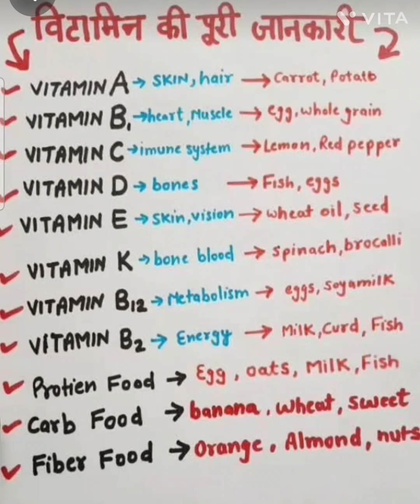Knowledge of vitamins#Basic knowledge of vitamins#youtubevideo#viralvideo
knowledge of vitamins
basic knowledge of vitamins
what are the important of vitamins
knowledge of vitamins on human body
knowledge of vitamins by power
knowledge of vitamins full